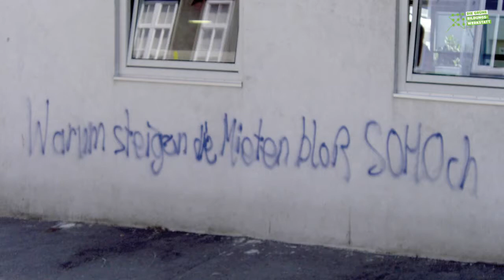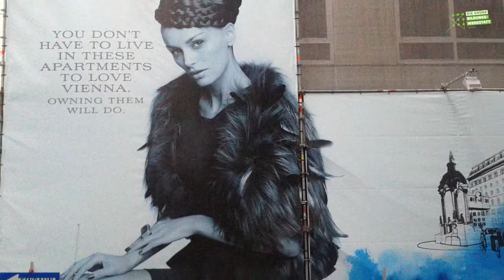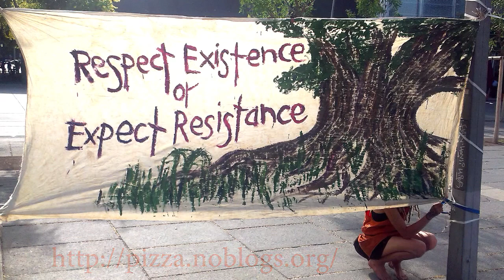▶ Warum steigen die Mieten bloß SOHOch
Über aktuelle Prozesse der Stadtentwicklung und Initiativen von unten diskutieren Jutta Sander (Grüne Ottakring) und Kurto Wendt (Buchautor) -Moderation: Bettina Köhler (Stadtforscherin, INURA).

Mittwoch, 2. Juli, um 19:00
Fania-Bar, Yppenplatz 1, 1160 Wien

cc-nc-by-sa Peter R. Horn 2014